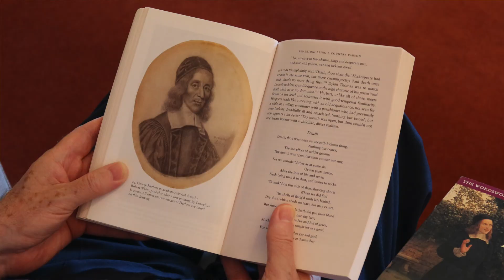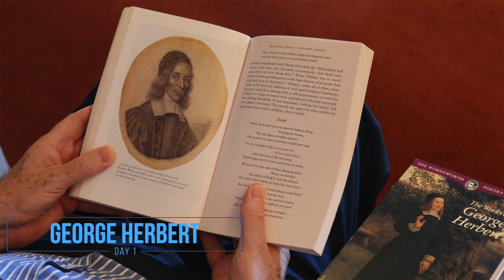To Love the Earth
Poets help us to notice beauty in the commonplace. Brendan Comerford SJ will guide your reflection on the lives and insights of a number of poets whose faith and spirituality brought them to deep appreciation of their creaturehood. Their work continues to invite us into mystery, even if the details of their stories seem challenging or contradictory.